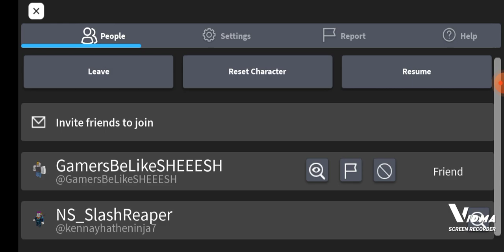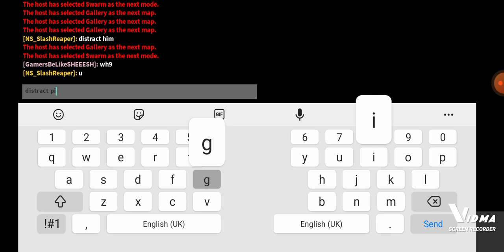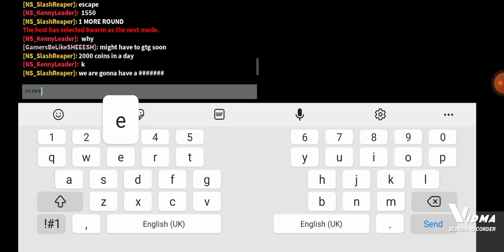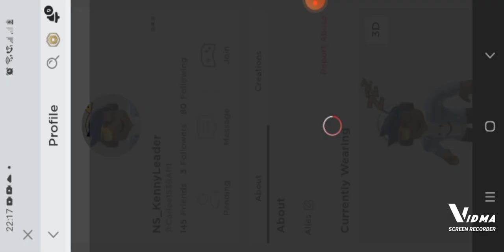I reached my hugest milestone TWO TIMES NOW!!!!!! + Gameplay (79K Coins now)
I got this milestone twice and have 79k coins now im getting 80k coins (Tomorrow) I recorded gameplay and last time i didnt, just to clarify its not fake. Enjoy! I am 100% getting  100k coins before the end of the year
Big Shoutouts to the two people in the video who helped me!